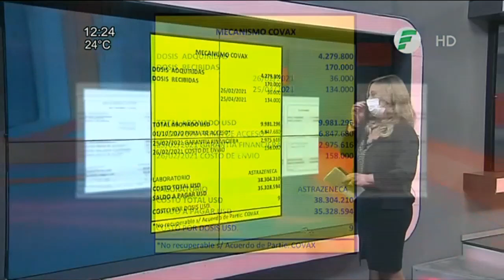Paraguay pagó USD 31 millones por vacunas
El Gobierno Nacional dio a conocer que pagó USD 31 millones por vacunas anti COVID19. Compró
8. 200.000 dosis, pero solo recibió 484 400 vacunas.